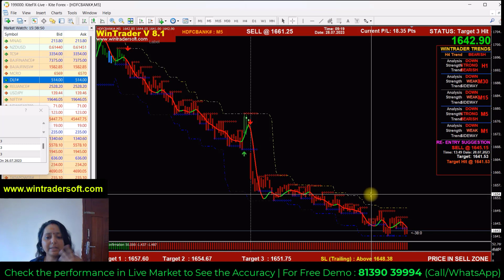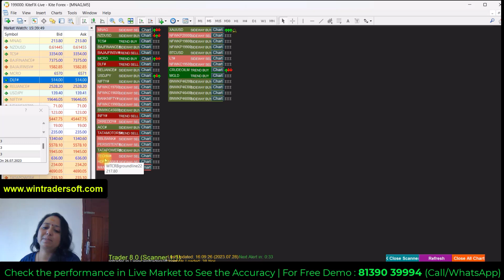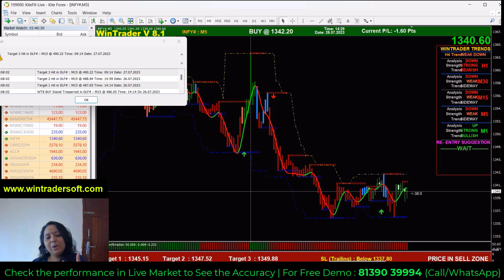How To Overcome Trading Losses / How To Reclaim Profits / Highly Accurate Buy Sell Signal Software /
✅𝐅𝐨𝐫 𝐅𝐫𝐞𝐞 𝐃𝐞𝐦𝐨 𝐚𝐧𝐝 𝐌𝐨𝐫𝐞 𝐃𝐞𝐭𝐚𝐢𝐥𝐬:
Skype: wintradersoft
✅𝐂𝐥𝐢𝐞𝐧𝐭 𝐓𝐞𝐬𝐭𝐢𝐦𝐨𝐧𝐢𝐚𝐥𝐬:

12 years of proven strategy assures you risk-free trading in NSE, MCX, NCDEX, and FOREX markets